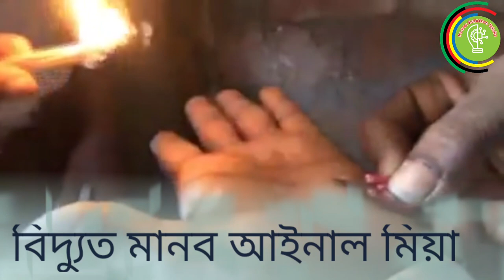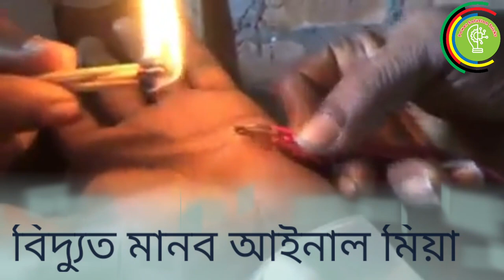বিদ্যুত মানব আইনাল মিয়া⚡⚡⚡🔥🔥🔥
এই বর্ষায় ব্যাঙের ডাক শুনুন ঘরে বসে

একটু বেখেয়ালে এদিক সেদিক হলে মৃত্যু যেখানে নিশ্চিত সেখানে খালি হাতে ৪৪০ ভোল্ট লাইন শরীরে সঞ্চালিত করে খেলা দেখান এই বিদুৎ মানব ।বাবার দেয়া নাম তার আইনাল মিয়া হলেও এলাকাতে তিনি বিদুৎ মানব নামেই পরিচিত ।হবিগঞ্জ জেলার বানিয়াংচাল উপজেলার দোকানটলা গ্রামে বৈদ্যুতিক টুলস্ এবং হ্যান্ড গ্লাভস ছাড়াই বাসা বাড়িতে কাজ করে আসছেন এই আইনাল মিয়া দীর্ঘদিন ধরে ।এছাড়া বিদ্যুতের কেবল দরে নিজের শরীরে বিদ্যুত সঞ্চালিত করে দিয়াশালাই এর কাঠি জ্বালান এবং সিদ্ধ করে দেখান এই আইনাল মিয়া ।তিনি বৈদ্যুতিক খুটিতে থাকা ২৩০ ভোল্ট  ও ৪৪০ ভোল্ট দুই হাতে দরে বৈদ্যুতিক লাইট জ্বালিয়ে দেখান এই আইনাল মিয়া ।যে কাজ করা অসম্ভব সেই কাজ দেখে বিস্য় প্রকাশ করেছেন ক্ষুধ বৈদ্যুতিক বিভাগের প্রকৌশলিরা।

বি : দ্র: ভিডিও টি দেখে কেউ এই রকম দুঃসাহসী কাজ করবেন না দয়া করে।